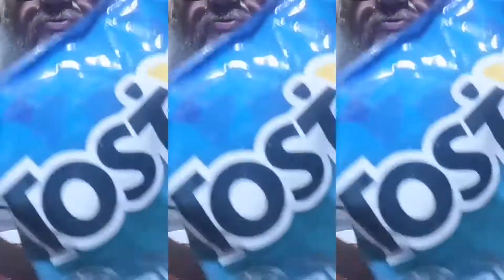TOSTITOS CHIPS AND SALSA | Expat Treat in Davao City | Playing with My Video Guru App | Nachos Dip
TOSTITOS CHIPS AND SALSA

We are the Riley's and we moved from Indiana USA to South Cotabato Philippines in March of 2019 with our youngest 2 boys, we want to share what happens when Americans moves to the other side of the world.

If you would like to help us out with a little $ please do so by using PayPal (note all money given are considered gifts)

We have an AirBNB here in the Philippines.

(updated 10/30/2020)

TheBlendedChurch
Sean Williams
Joe Cool
Joe&Jeanie Journey aka J3
Filipina Heart aka Exotic Pinay
A Foreigner Farming in the Philippines,
HoneyBee Chie
A Brit in the Philippines,
Darin's Travels
Bud Brown Live,
Dehner Maurer
Tom and Ruth Philippine Adventures
BecomingFilipino
Giggly Girl
Jhens Family
Mark Dice
Marz Bancud
MICK & JEAN’S LIFE IN THE PHILIPPINES
RichShaw Philippines
Mat Rovy and MOMivy
Fil-am Brothers
Trucking USA with Brian
Mk Show Tv Love3x
Wayne's Adventure
Chie Taurus
Franchesky Channel
My Heart Your Heart
The Dill's Living in Bohol Philippines
Tony Patriot
Singing for the Creator
Expat Prepper
Aiza's Adventures
Mountian Man Philippines
Adrian Gibson
Wish For Wanda
RENAISSANCE channel Meet the Farmer family
Warren H
ƓƦƳƝƇӇ1984 - ᴘᴀʀᴏᴅɪᴇs & ᴏʀɪɢɪɴᴀʟs
Adventures with Purpose
Chas Squad
dhyxy kim vlog
Jay's Journey
Kathy O Palawan
mercury 3 actual channel